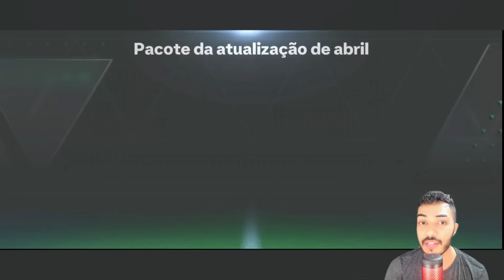FC MOBILE 2 LANÇADO! 😱 NOVA RECOMPENSA GRÁTIS E +5 COISAS QUE MUDARAM NA NOVA GAMEPLAY 🤯🔥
Saaalve galera! Vídeo novo no Boss FC, e hoje saiu finalmente a nova atualização do FC Mobile que estou chamando de FC Mobile 2.0, com mudanças bem significativas na gameplay, mas a pergunta é? Ficou bom? Tem também novo modo de jogo, recompensas no login, vamos falar sobre tudo isso ai, espero que curtam e tmj meus lindos!

KOCHUCK
2 EMES FIFA
INVICTUS
KITÃO
JH FIFA MOBILE
FIFA PRO
SALT DOIS
GG GAMEPLAYS
THZIN
Anderson Tiburtino
Rick Dallas
Rafão
Natan NT
TGZ FC Mobile
Omenasplay
Proativo

Sonhe alto! 😇